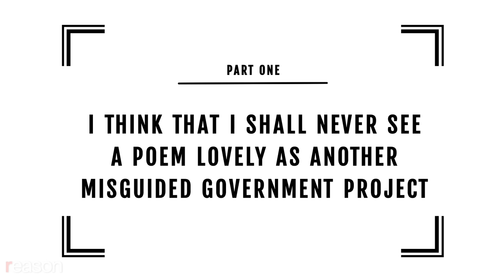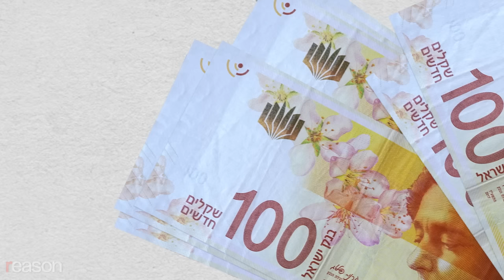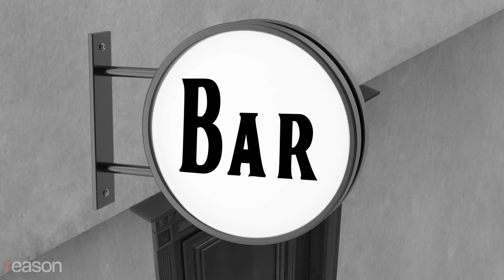Great Moments in Unintended Consequences: Subsidized Trees, Daycare Fees, NY Alcohol Ban (Vol. 11)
Part One: Tree Decree

The year: 2019

The problem: Mexico needs trees!

The solution: the Sowing Life project, a $3.4 billion program that pays farmers to plant fruit and timber trees on barren land. Not only will this help spruce up the environment, but it will fight poverty and inequality by paying the farmers to maintain the new trees.

It turns out poor farmers need money. And since standing trees didn't qualify for the program, the system incentivized farmers to cut down mature trees to make way for new ones.

In one village, two-thirds of the program's participants cut down forests to get that cash.

One study found the program caused the deforestation of more than 280 square miles.

But, you know what they say about best-laid plan…ts.

Part Two: Pay Care

The problem: Private day care centers in Israel are tired of parents arriving late.

The solution: Fine tardy parents a small fee for every late pickup.

It turns out money isn't the only incentive, and a fine is just a price. To the surprise of the researchers, late arrivals more than doubled! The penalty, it seemed, allowed parents to ease their conscience. The shameful apology that once burdened them shifted to a simpler, legitimate cash transaction—one they were happy to pay.

Because honestly, ask any new parent what they would pay for an extra 10 minutes of free time.

Part Three: Loophole Lunch

The Year: 1896

The Problem: Alcohol is ruining the moral fiber of New York!

The Solution: the Raines Law! It created a bevy of rules that made it harder to open or operate drinking establishments, including a ban on the sale of alcohol on Sundays, except for hotels and lodging houses that served drinks with complimentary meals. I mean, wealthy New Yorkers tend to dine out at ritzy hotel restaurants when their servants have the day off. No need to ruffle their rich, upstanding, virtuous feathers. It's those poor people who are ruining everything! So yeah, stick it to them.

Sounds like a great terrible idea, with the best of puritanical intentions. What could possibly go wrong?

It turns out, people like drinking—even on Sundays! The ban was wildly unpopular.

Almost immediately, "Raines Law Hotels" were born. Basements and attics were converted into barely-furnished "rooms" and proprietors made deals with neighboring lodging houses. In Brooklyn, the number of registered hotels went from 13 to 800 after six months. Prostitutes and unmarried couples found the new rooms especially convenient.

To fulfill the law's food requirement, bar staff invented the "Raines Sandwich"—an easy, simple meal that would be served with a patron's drink but not consumed. The frequently inedible sandwich would be whisked away in seconds and quickly paired with the next order. It was not uncommon for the same sandwich to be reused for weeks. Yum.

Food for naught.

Great moments in unintended consequences: good intentions, bad results.

Do you know a great moment in unintended consequences? I mean, borrow it. I mean, you know what I mean.

Written and produced by Austin Bragg, Meredith Bragg, and John Carter; narrated by Austin Bragg